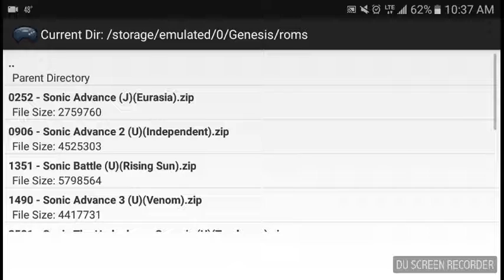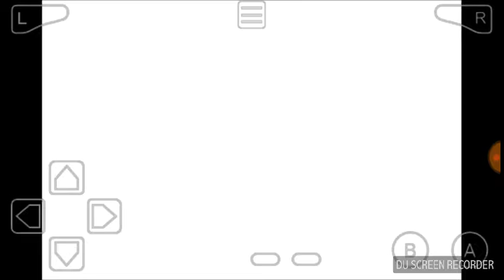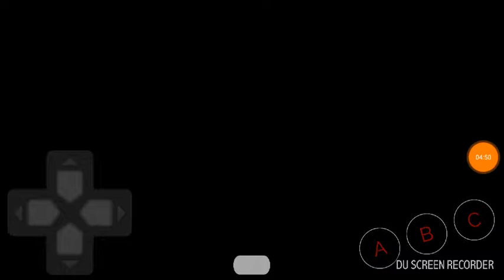Sonic 1 Comparison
All Sonic 1 Green Hill Zone